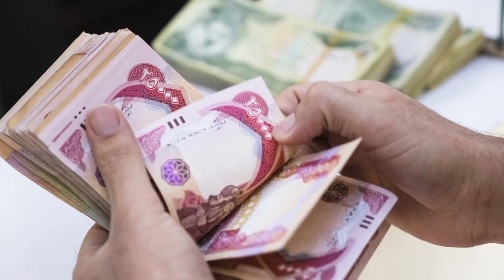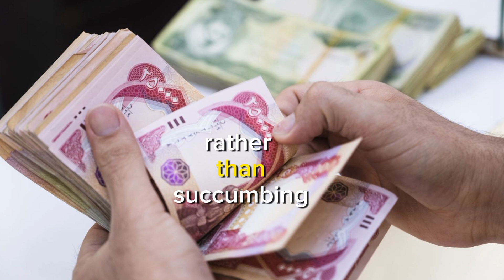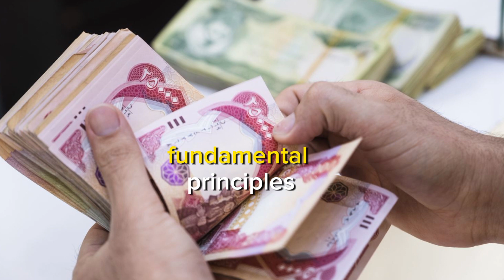💥Chase Bank Announced Iraqi Dinar New Exchange Rate 💥IQD Value Today💥